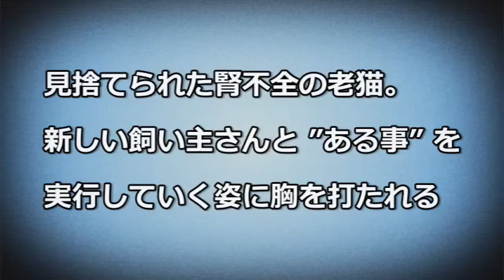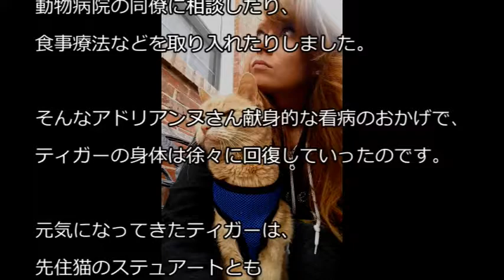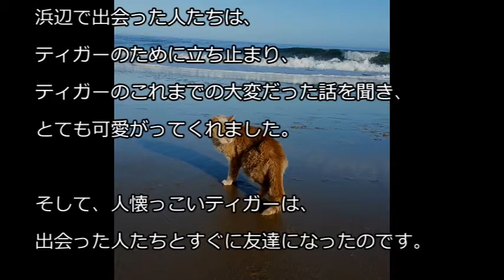【感動】見捨てられた腎不全の老猫。新しい飼い主さんと ”ある事” を実行していく姿に胸を打たれる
見捨てられた腎不全の老猫。新しい飼い主さんと ”ある事” を実行していく姿に胸を打たれる
猫の『ティガー』は21歳になる老猫です。ティガーは数ヶ月前、動物病院の前に捨てられているところを発見されました・・・続く

■感動 猫 保護 ゴミのように捨てられたボロボロの子猫が1週間で大変身!【感動実話】  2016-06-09

■【感動 実話】ブルガリアで発見された緑色の猫。何者かによるイタズラかと思いきや・・・その後意外な原因が明らかに!  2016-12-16

■【感動】-39度の極寒で凍りついた猫 列車のエンジン部分で寒さをしのいでいたが…【涙腺崩壊】  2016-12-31